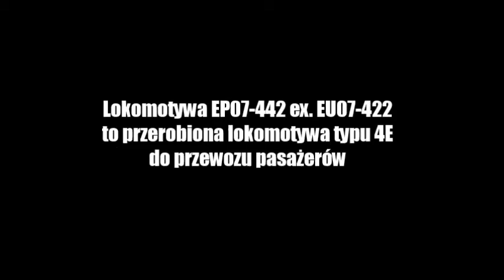[TIMELAPSE #2] Maszyna EU07 / EP07-442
Witam witam w najnowszym odcineczku z maszyny, w filmie występuje mały fail, ale trudno.

Muzyka:
- Deorro - Five Hours (Radio Edit)
- Snap - Rythm Is A Dancer